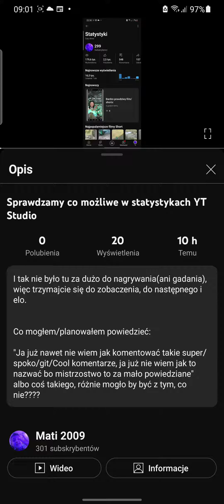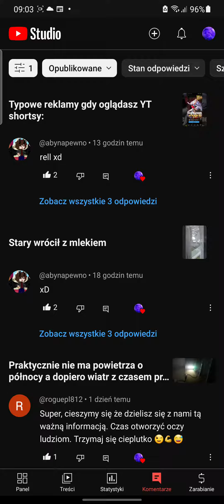Serio, Za mało powiedziane, że super/cool/spoko kom, bo są tak fajne(nie tylko tutaj i na YT)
To co powiedziałem to prawda, co nie? Nie ważne gdzie zajrzysz, wszędzie znajdziesz cool/spoko/super komentarze i nie tylko na youtube czy na moim kanale. (nie licząc tych złych, wspierających złe paryie i wgl, wiecie o co chodzi, nie? No bo sami wiecie jak to jest, prawda?). Z resztą tu i tak nie ma za dużo do pisania/gadania więc trzymajcie się, pozdro, do następnego I elo.